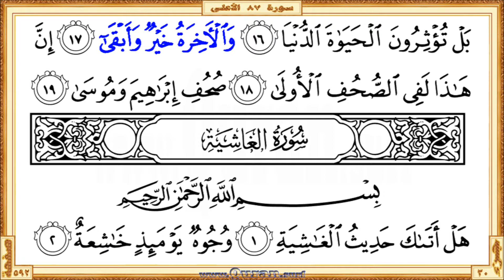Surah 087 Al-A'la: HD video || Reciter: Saad Al-Ghamdi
Surah Al-A'la - Beautiful HD video view on your screen. We give kids and others a great way to learn Qur'an. The video shows highlighted the Qur'an portion along with the beautiful and heart shuddering recitation by Saad Al-Ghamdi. The Qur'an is showing in full-screen as per the print copy of Mus'haf.

• Short URL for this video from Quran.surf (included easy navigation links)